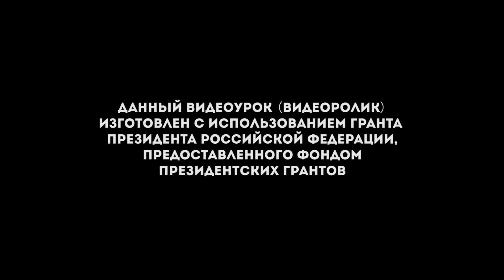98. The concept of breaking dance | Видео-уроки брейк данс от школы танца "СВОИ ЛЮДИ"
- Абдул из команды "Мафия 13" вновь снялся в качестве педагога в наших видео-уроках. В этом выпуске он рассказывает и объясняет принципы выполнения своих концептов и всевозможных связочек в брейкинге. Очень полезная информация для прогрессирующих бибоев, чтобы понимать в каком русле будущего развития нужно двигать свой танец. Смотрите и перенимайте опыт профессионалов.